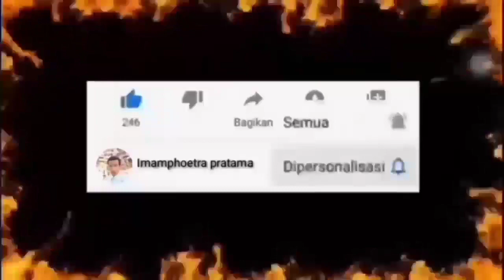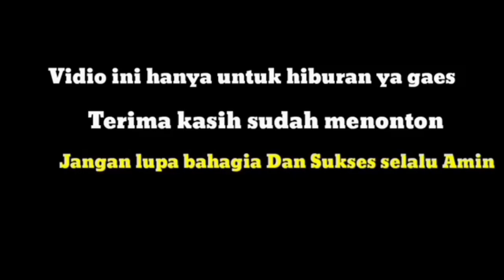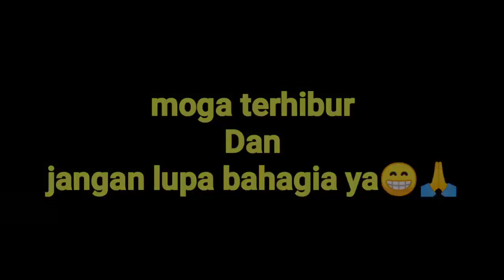KOMEDI BIMA DOMPU - (LA MUSA) MPANGA KAWI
Vidio komedi Bima Dompu
     moga terhibur😁